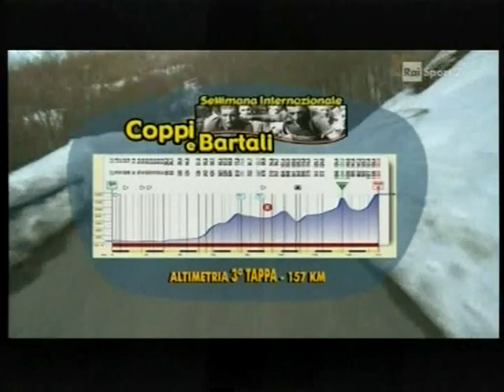Settimana Coppi&Bartali 2013 3a tappa Zola Predosa-Piane di Mocogno (157 km)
1)Cunego
2)Santambrogio
3)Mugerli
4)Rebellin
5)Koenig
6)Rubiano
7)Zoidl
8)Bongiorno
9)Basso
10)Chalapud
11)Ulissi
12)Duarte a 4
13)Pellizotti a 4
14)Rogina a 7
15)Santoro a 11
16)Sella a 11
17)Rabottini a 11
18)Pardilla a 11
19)Taborre a 18
20)Poestlberger a 24